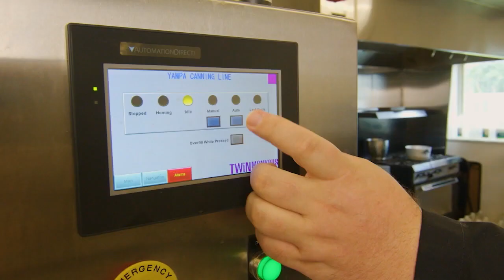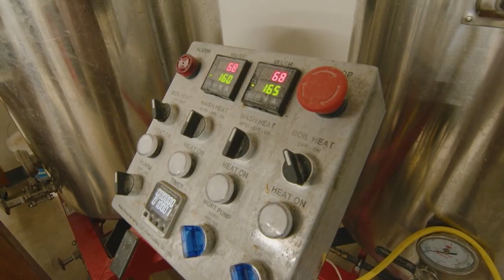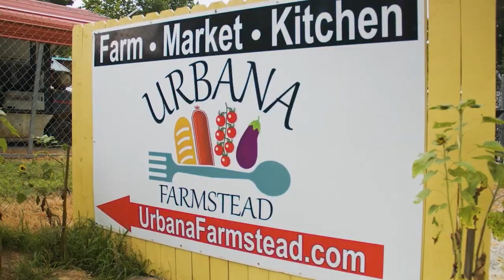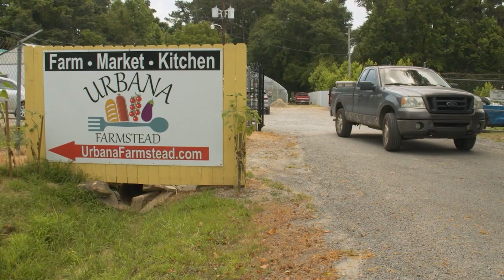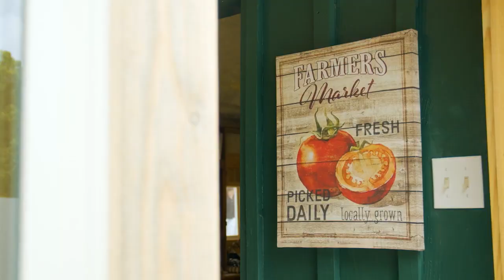Arkansas Week: LEARNS Act and "Good Roots"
Briefs were filed this week in the lawsuit brought by 11 Phillips County residents and two public school advocates who claim that because of a procedural mistake while voting on the LEARNS Act, an emergency clause was not properly approved. A hearing is scheduled for June 20th. Host Dawn Scott discusses it with Antoinette Grajeda, Senior Reporter for the Arkansas Advocate and Josie Lenora, Political and Government Reporter for Little Rock public radio station KUAR-FM 89.1.

Then, on a previously aired "Good Roots" segment, host Lauren McCullough travels to Subiaco Abbey and Urbana Farmstead in this special episode on agritourism.